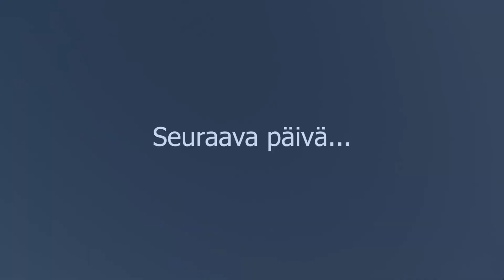Pääskyjä ja valvontakameran siirtoa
Tuleeko pääskyistä pysyvä "ilonaihe"? Laitan valvontakamera kokeeksi vähän eri kohtaan.